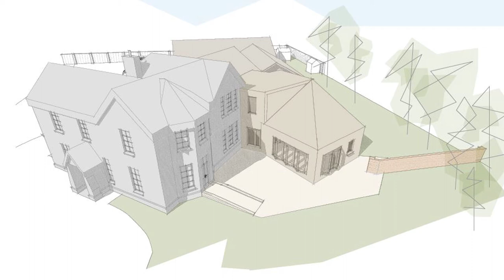Learn with us at National Star in Hereford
We offer an innovative and creative learning environment for day students with physical or learning disabilities aged 16 years and over at National Star in Hereford.

Principal Simon Welch talks you through what we're all about in this short slideshow video.